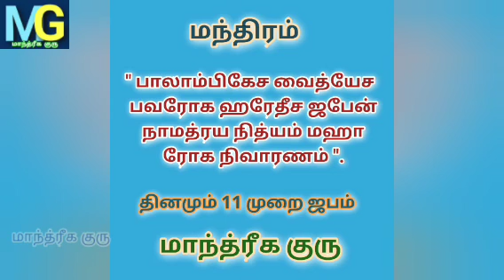தீராத நோய் குணமாக மந்திரம்@MANDRIGAGURU